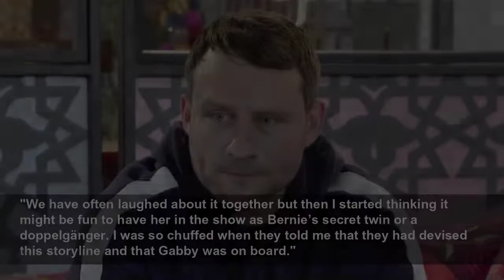Coronation Street viewers confused after figuring out Paul Foreman’s real name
Coronation Street fans have been left baffled after finding out Paul Foreman's, played by Peter Ash, real name...
Mirror
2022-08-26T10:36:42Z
Shock as Gemma Winter and Paul Foreman’s real names are revealed
Energy: Rylan addresses claims he doesn't understand crisis
Lorraine: Bill Fellows on Corrie character Stu's twists
Eurovision 2023: Shortlist of cities to host revealed
EastEnders: Stuart and Rainie leave in the hearse
MasterChef: Trailer for new celebrity series
Laura Whitmore steps down from Love Island role
Emmerdale: Noah tells Samson that Amelia is pregnant
Big Brother: ITV2 announce reboot coming in 2023
Nick Knowles details the struggles of DIY SOS return in May
The Grand Tour Presents: A Scandi Flick trailer from Amazon
Brenda Edwards emotional watching Denise Welch's son sing
Loose Women's Brenda Edwards admits she's not financially secure
EastEnders: Jaime Winstone stars in first look at flashback episode
Dani Dyer tries out an electric scooter while filming in Italy
This Morning: Christopher Mills discusses planning lavish events
Played by Peter Ash, it was during a scene when fans were told his full name.
Paul is twins with Gemma Winter, but it looks as they both have different identities.
Their mum Bernie, played by Jane Hazlegrove, was in the Bistro and was struggling to pay for the meal while saving for Joseph’s school uniform.
Viewers couldn't believe they didn't already know they had the unique names and instead went for something a bit more common.
One person said: "Gemini and Apollo is that Gemma and Pauls real names!" alongside a series of crying laughing emojis.
While another didn't seem to like Paul's real name as much: "Apollo? Crikey!! No wonder he changed his name."
Another fan couldn't believe the revelation: "As if Paul and Gemma’s real names are Apollo and Gemini!"
Bernie is going to be front and centre of the soap in upcoming episodes and a storyline will focus on her coming face to face with her long-lost sister Fern, played by Corrie star Gabrielle Glaister.
Jane has revealed that she often gets mistaken for Gabrielle so it seems like a perfect storyline.
She came up with the idea herself.
"We have often laughed about it together but then I started thinking it might be fun to have her in the show as Bernie’s secret twin or a doppelgänger. I was so chuffed when they told me that they had devised this storyline and that Gabby was on board."
Bernie will go on a shopping spree but ends up getting followed home.
She goes home with Joseph's new school uniform as well as a new blazer for herself, however, she admits she was given it as a mistake.
Gemma and Chesney try and persuade her to take it back before a woman knocks at the door and introduces herself as Fern.
Fern accuses Bernie of stealing her blazer but it's not known how she tries to get out of the situation.
There's a definite similarity in the characters but it's thought the pair don't realise at first they could be related.
It's not known how long it takes the pair to realise that it's actually like looking in a mirror.